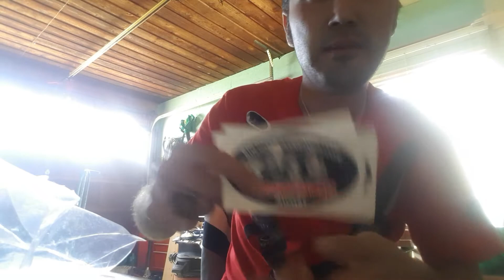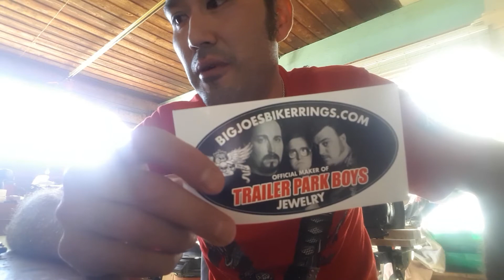Shane L Y mailbag Big Joe Shoutout